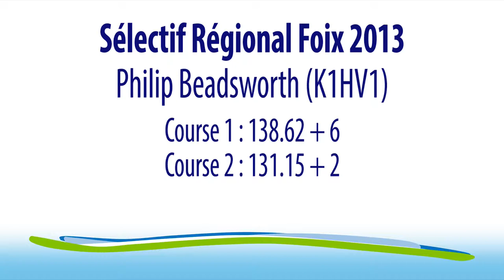SR Foix 2013 - Philip Beadsworth (K1HV1)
Sélectif Régional de Foix le 10 et 11 novembre 2013
Philip Beadsworth (K1HV1)

Course 1 : 138.62 + 6
Course 2 : 131.15 + 2